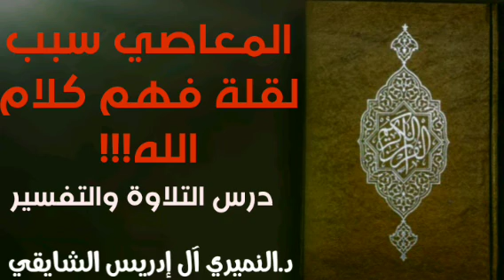رقائق في دقائق . الدكتور النميري (3)